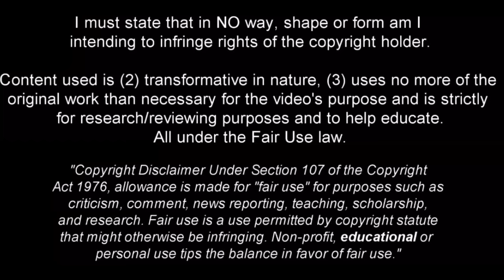Lovro Majer - Welcome to Real Madrid? Full Season Show - 2022ᴴᴰ